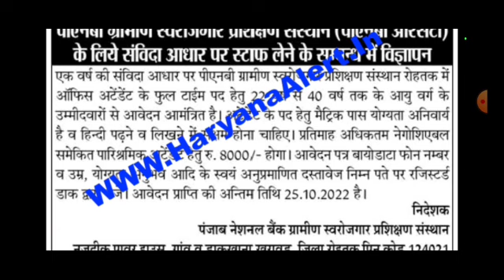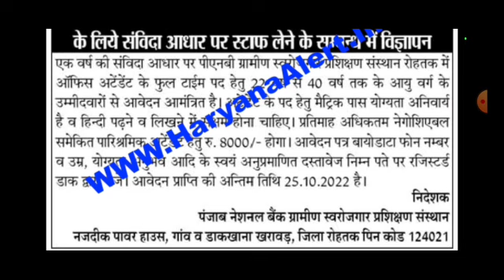हरियाणा में निकली अनुबंध आधार पर भर्ती 10वी पास पर जल्दी करे आवेदन